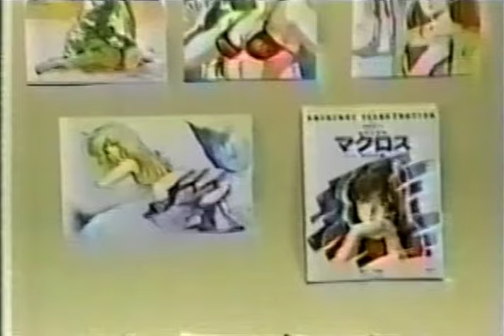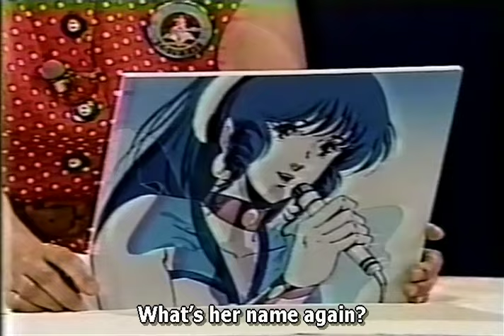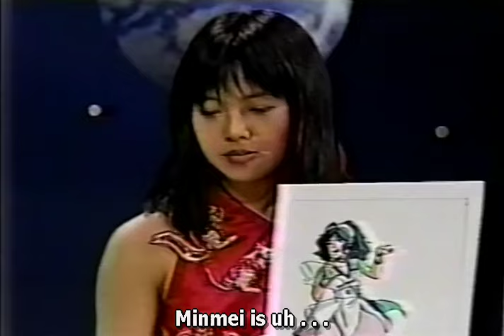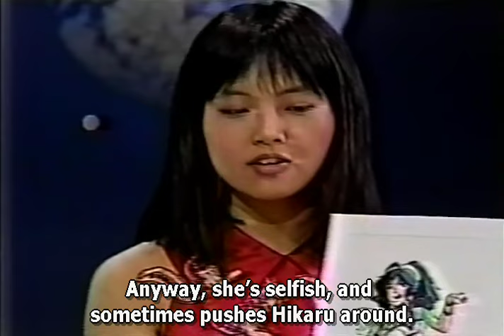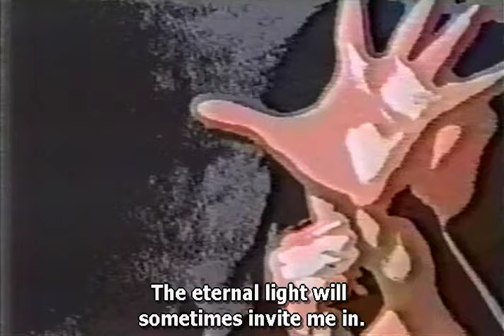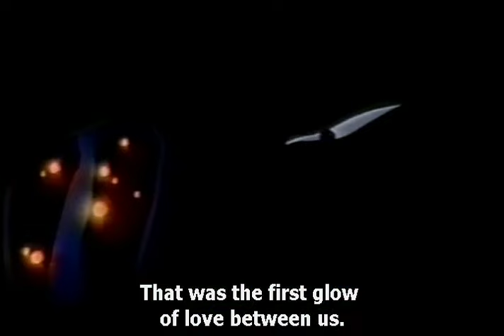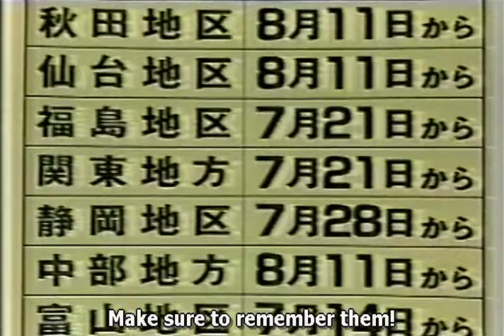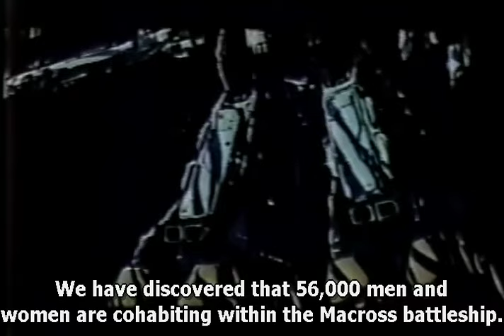マクロス Macross 愛・おぼえていますか Do You Remember Love Television Special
A promotional TV show for Super Dimension Fortress Macross: Do You Remember Love.
The film premiered in Japanese theaters on July 7, 1984.
Hosted by: Shinya Yamamoto
También disponible en Español: